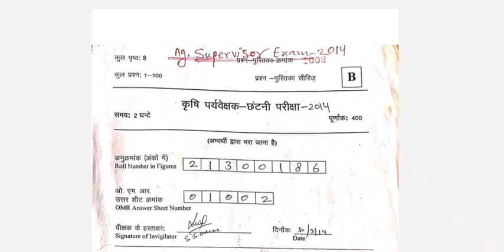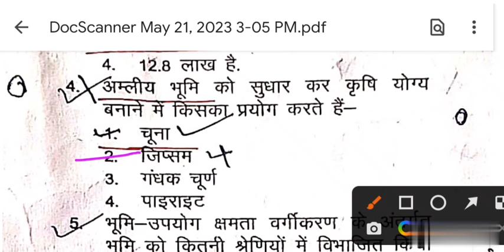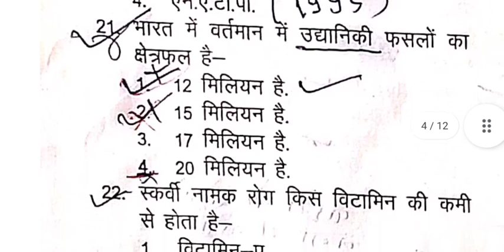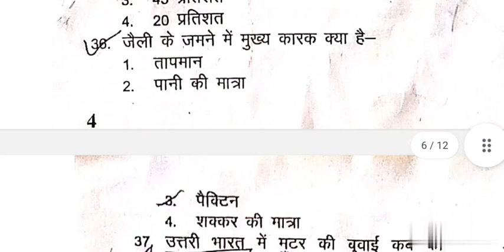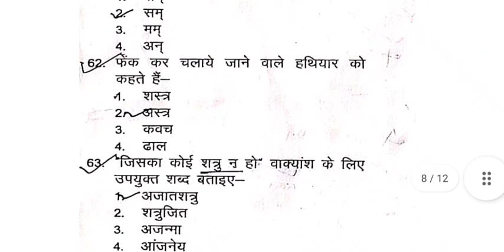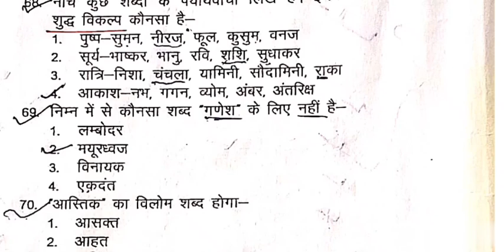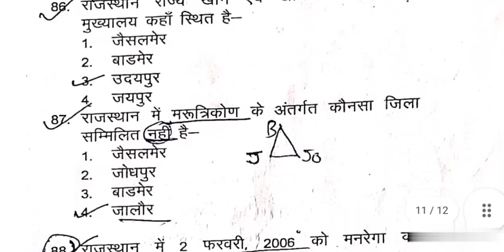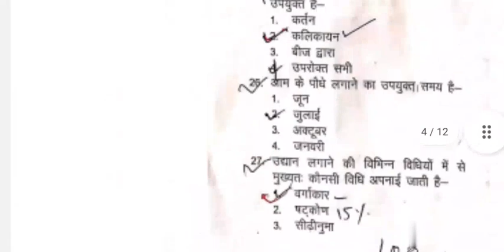🌾कृषि पर्यवेक्षक पेपर- 30.3.2014 👩‍🌾Agriculture supervisor paper🌻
दोस्तों नमस्कार🙏🙏
Agriculture supervisor latest news
krishi prayvekshak paper
Agriculture supervisor paper
Agriculture supervisor vecancy
Gramsevak paper
utkarsh classes
gurugyan publication
Agriculture classes
Guruji Ashok kumar meena 2022
ashok mat vlogs
Krishi prayvekshak paper 2014
Agriculture supsupervisor ke purane paper
Agriculture supervisor ke old paper
Agriculture supervisor notes
Agriculture supervisor best books